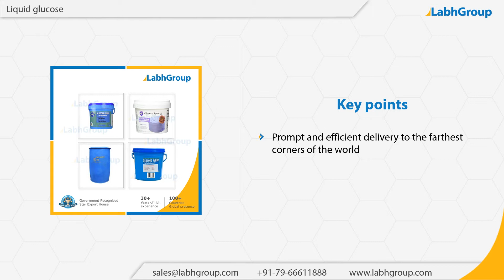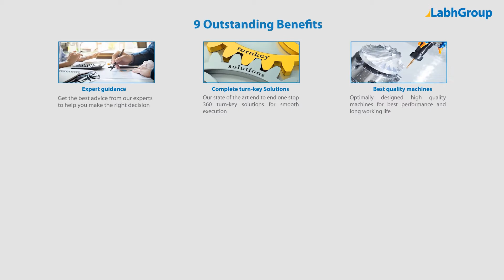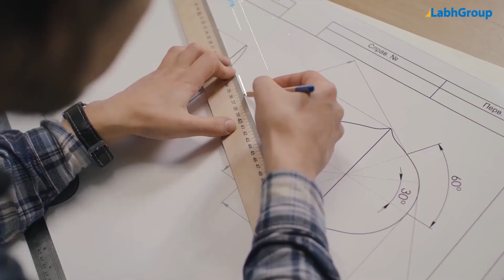Liquid glucose | Best quality liquid glucose exporter | Labh Group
Best quality Liquid glucose from Labh Group - A Global leader with 30+ years of experience and presence in 100+ countries worldwide and serving 10,000+ delighted customers throughout the world.

► Salient features : Liquid glucose

You are invited to buy Liquid glucose from Labh Group